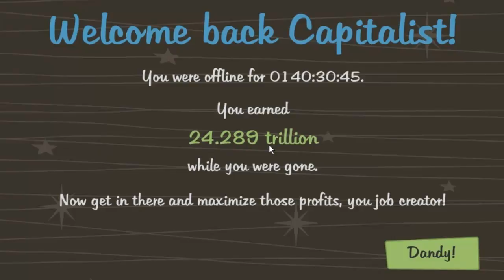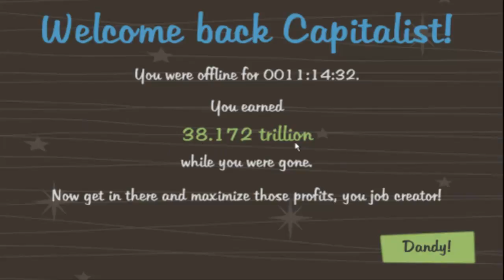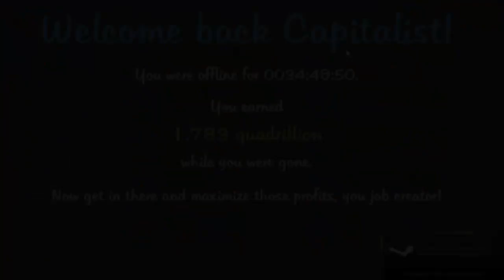adventure captalist#2 Reseta...... PQP é muita grana